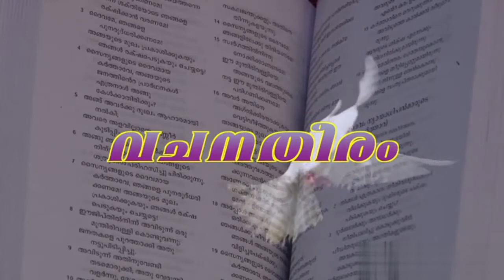വചനം SHIBU JY KUWAIT